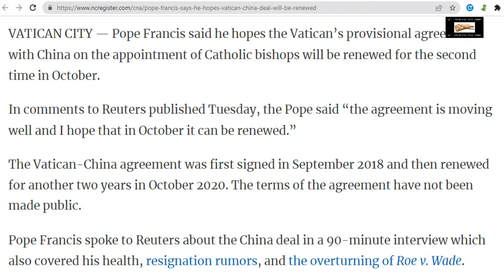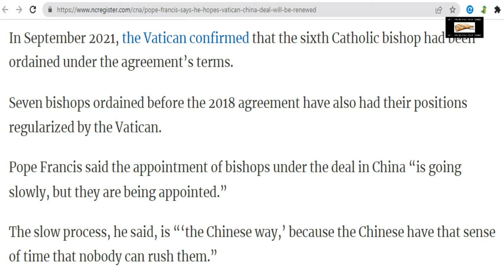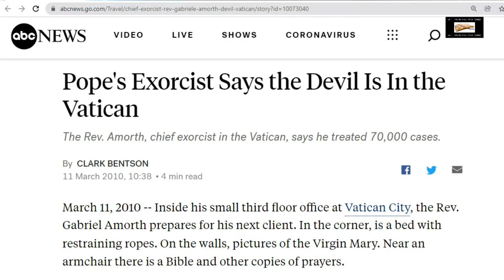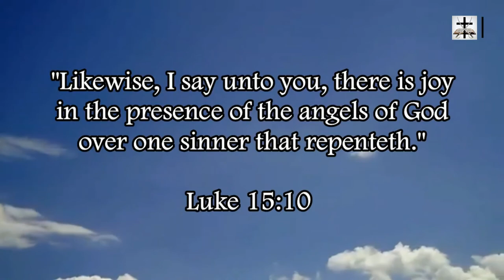Illuminati Pope Francis Yoking Up With Atheist Communist China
Illuminati Jesuit Pope Francis is attempting to yoke up with Atheist Communist China (again).